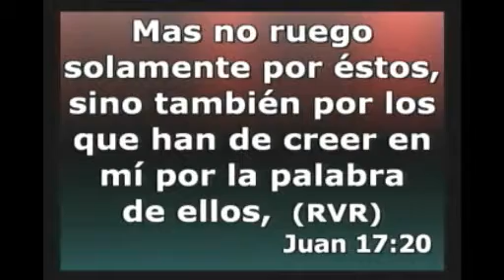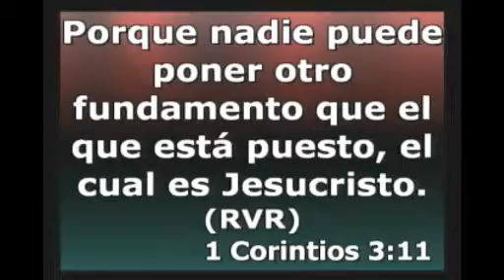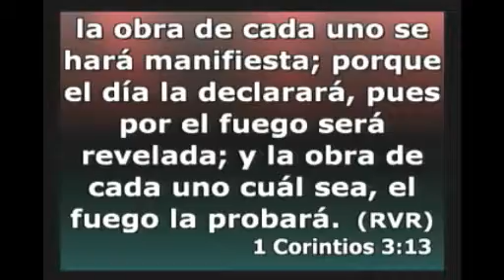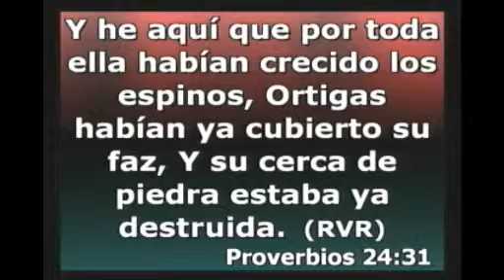Edificando la iglesia con base en la unidad - Pastor Orbein Hermida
Edificacndo la iglesia con base en la unidad Pastor Orbein Hermida - Captured Live on Ustream